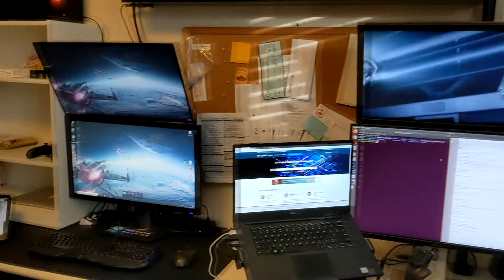Rate my PC (ROG Rig)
▶Gear List◀
Desk: Custom
Chair: Merax
Monitors:

Bottom Left: Dell U2415b
Bottom Middle: ASUS MG2728
Bottom Right: ASUS MG28UQ,

Top Left: Dell P221ht
Top Middle: ASUS VG245
Top Right: ASUS VG245

Monitor Mount: VIVO Dual Monitor Stand
Keyboard: Corsair K70 RGB
Mouse: Logitech G502 Lightspeed
Mousepad: Steel series
Speakers: Logitech Compact Speakers, Black (Z130)
Headphones: Astro A50
Microphone: Astro A50
DAC/AMP: None

▶Misc Gear◀
Thrustmaster HOTAS
HP Reverb G2 VR Headset

▶PC Specs◀ PC #1 (ROG Rig)
OS: Windows 10 Pro
CPU: Ryzen 3800X
GPU: ASUS 2080 Super
CPU COOLER: NZXT Kraken X72 360mm
RAM: 64 GB Trident Z 3600MHz CL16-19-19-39
STORAGE:

OS Drive: SAMSUNG 980 PRO 500GB
Game Drive #1: Samsung 970 EVO SSD 1TB
Game Drive #2: Samsung 870 QVO SSD 2TB
NAS Storage: Synology DS1621+ with 64TB on a 10GB switch

MOTHERBOARD: ASUS CrossHair Hero 8 (WiFi)
PSU: Corsair 850 watts
CASE: Lian Li
FANS: Corsair LL Series LL120 RGB 120mm
MODS: ASUS 10GB Ethernet card

▶PC Specs◀ PC #2 (Dell XPS 15 Laptop)
OS: Ubuntu 18
CPU: Intel i7-8750H
GPU: GTX 1660
CPU COOLER: N/A
RAM: 32 GB Ram
STORAGE:

Mass Drive: 2TB Western Digital Laptop Driver

MOTHERBOARD: N/A
PSU: N/A
CASE: Laptop
FANS: N/A
MODS: N/A